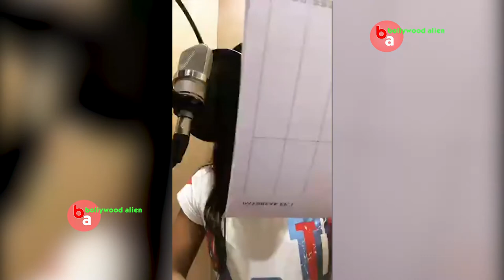cute sounal kaushal (motormouth) live || bollywoodalien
dont miss the cute sounal kaushal (the voice artist motormouth) live || bollywoodalien